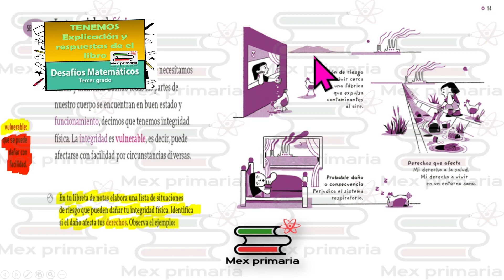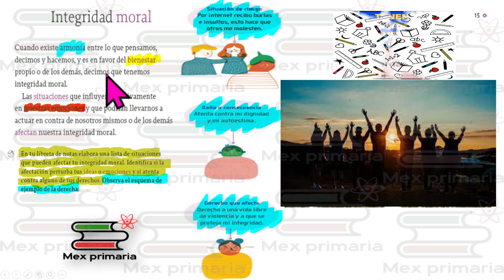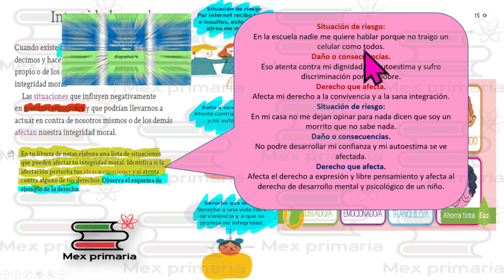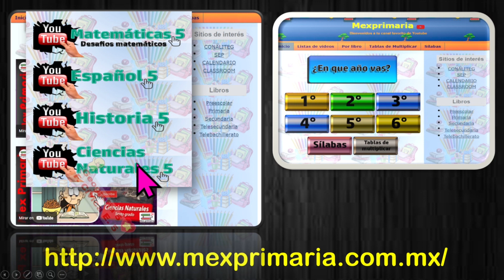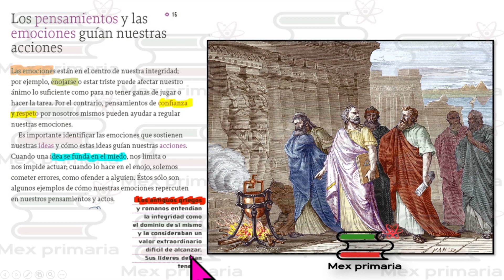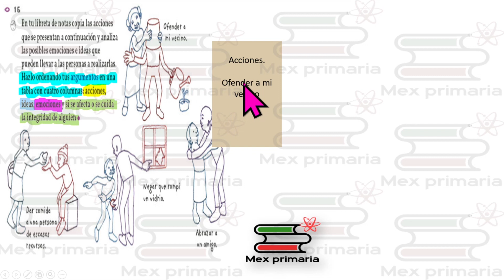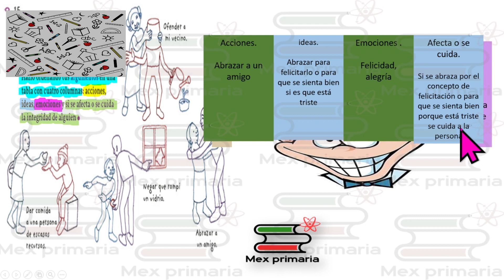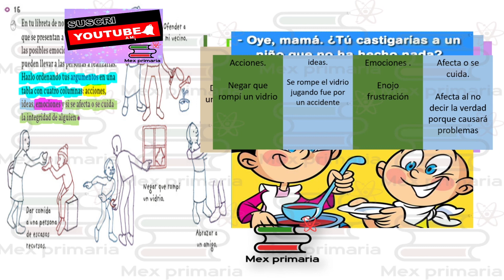Integridad fisica, moral, pensmientos y emociones, Civica 5 pag 14,15,16